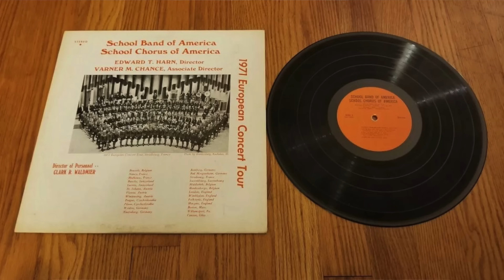Gary Getz Shares His Eclectic Watch Collection (Part I) | Watch You Wearing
🕒 Gary Getz highlights some foundational pieces in his collection in a real life “Why I Bought It” (Gary’s renowned series of articles) 🌟 Join us in an exclusive interview with Gary Getz (aka GaryG, Resident Collector of online watch publication Quill & Pad) where he shares his wide-ranging collection from pocket watch to Voutilainen unique chronograph.

Your engagement helps us bring more such content to you.